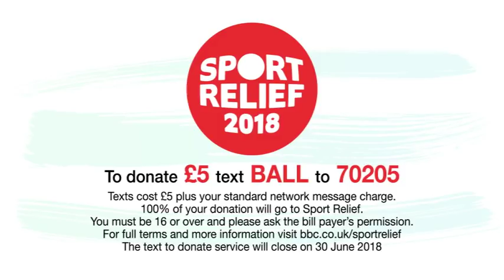Freddie Burns talks Sports Relief kicking challenge on BBC Points West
Bath Rugby's Freddie Burns talks to Alex Lovell and David Garmston on BBC Points West about the kicking challenge they'll face at the Rec at half-time of the game between Bath Rugby and Sale Sharks.